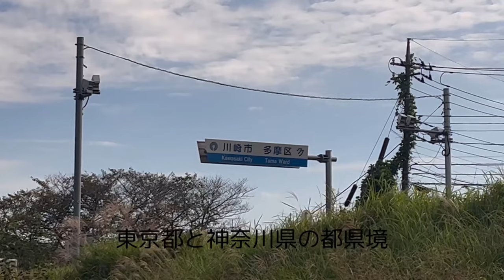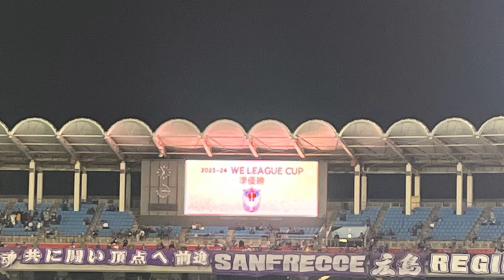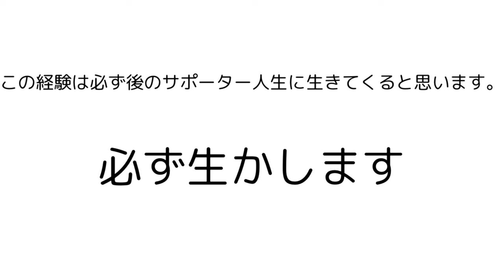〖Vlog〗2023-24 WEリーグカップ 決勝 サンフレッチェ広島レジーナ VS アルビレックス新潟レディース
入場者数 6261人
天候/気温/湿度 晴のち曇り/22.8℃/61%
主審 山下良美

スコア 0-0(PK 4-2)

動画終盤のお気持ち表明がすべてです。
レディースの皆さん、素晴らしい試合を、そして経験をありがとうございました。